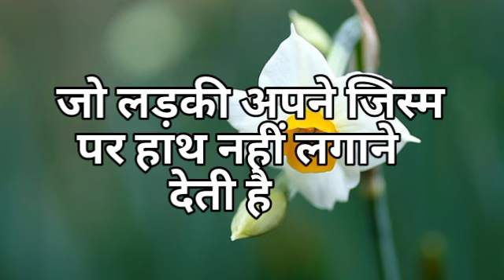कोई भी लड़की अपना || shayari || motivation thaught || beautiful thaught